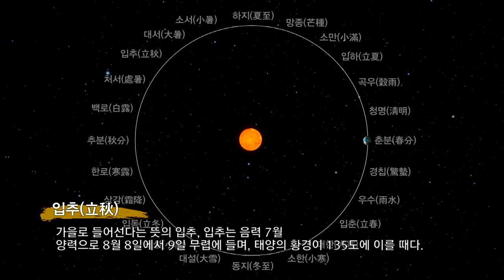24절기 "입추"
맑은 하늘을 빌어 가을 풍년을 기원한다
입추